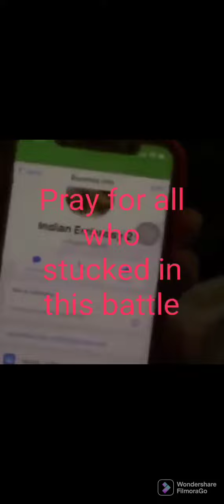Ukraine russia war | indian students | Romania border | kyiv | leonid kravchuk | ambassy | modi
ground reality of Ukraine by the student of India

sabhi se nivedan hai ki isko jyada se jyada logon ko share Karen aur apne gharon ke bacchon ko surakshit Karen jaldi se jaldi unko wapas ghar layaen aur aap fare ki chinta na Karen aur nahi aap bogus channelon ki news par Bharosa Karen